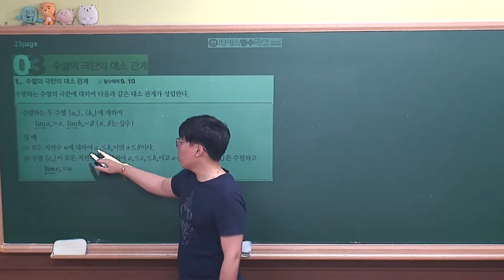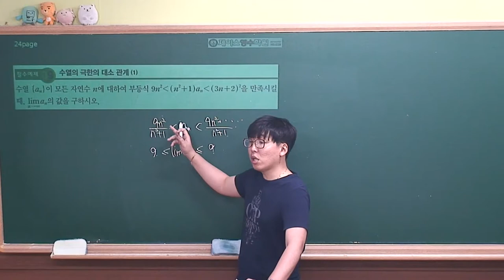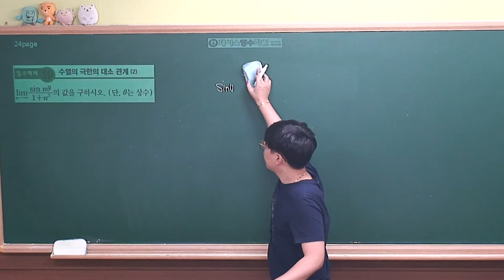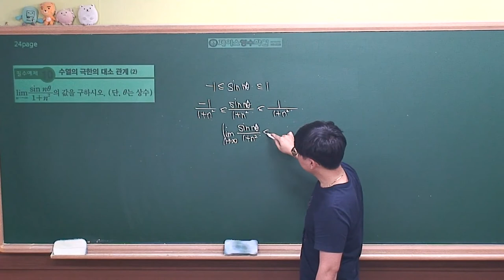[미적분 개념원리(2019년 고2)] Ⅰ-01(3)수열의 극한의 대소 관계